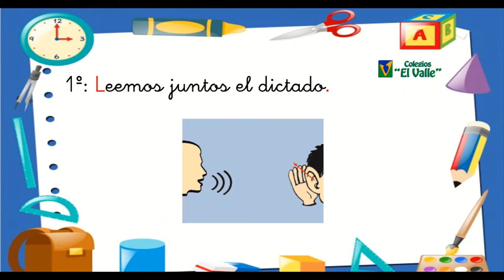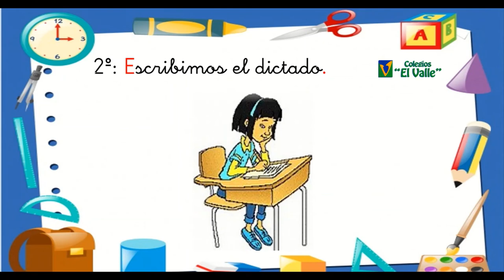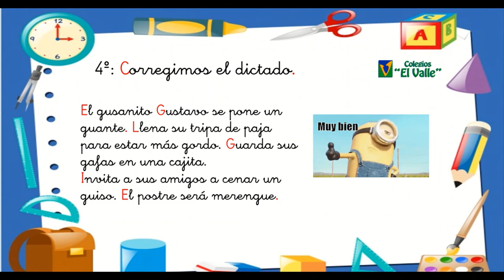LAS TABLAS 2º Ed Primaria Lengua Dictado 1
¡Hola hola chic@s! Aquí tenéis de parte de todos vuestros profes de Lengua, el dictado de esta semana.